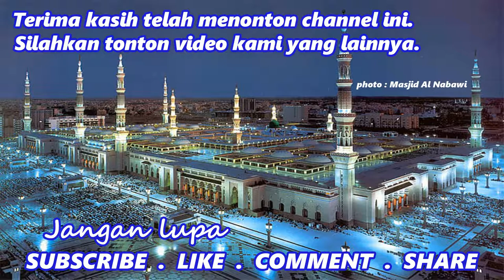Malaikat Pencatat Amal [Raqib dan Atid], Memiliki Sisi Kekurangan - KH Tengku Zulkarnaen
Sisi Kelemahan Malaikat Raqib dan Atid - KH Tengku Zulkarnaen